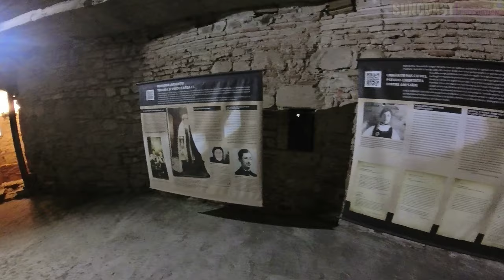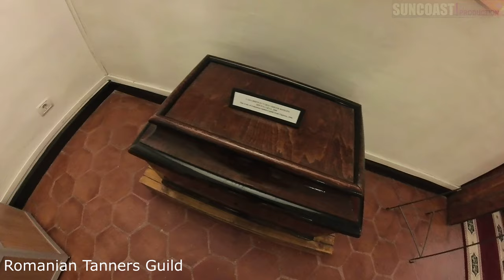FAGARAS, ROMANIA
Discover the enchanting city of Făgăraș, nestled in the heart of Transylvania, Romania. This historic city, located in Brașov County, lies along the Olt River and boasts a population of 26,284 as of 2021. Făgăraș is surrounded by the majestic Făgăraș Mountains, known as Transylvania’s Alps, with peaks soaring above 2,000 meters. The region offers breathtaking landscapes, including blue lakes, sparkling waterfalls, and refreshing springs.